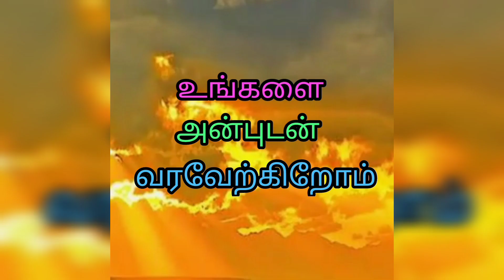@ YouTube ஜோ ஸ்டேன்லி இசையில் விடியல் கீதங்கள்.